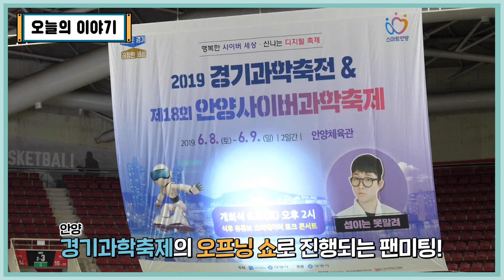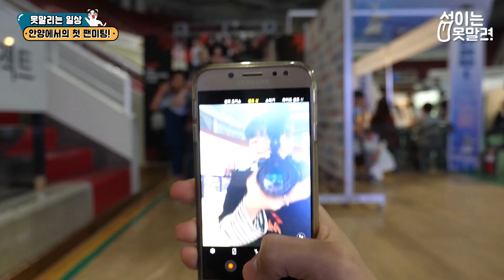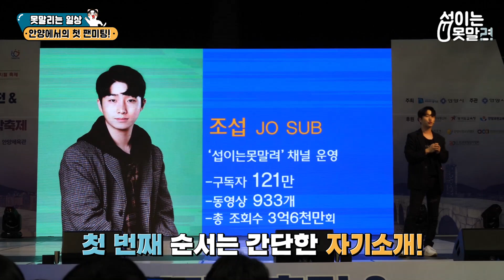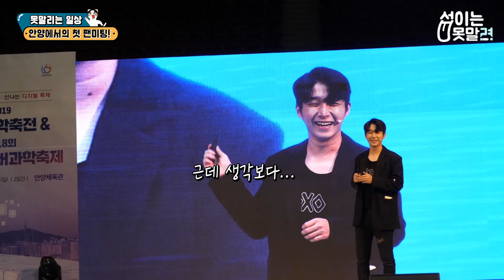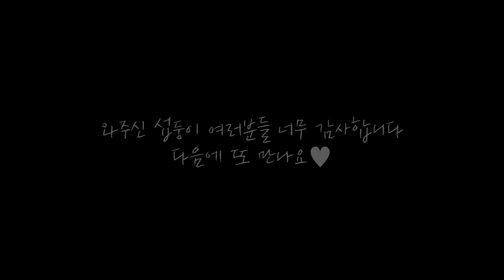첫 단독 팬미팅 비하인드 스토리[섭이는 못말려]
처음으로 제가 메인이 되서 팬미팅을 진행해봤어요 ㅠ
도움주신 얀양 사이버축제
관계자분들 감사드립니다
멀리서 와주신 섭둥이들도 너무 고마워요